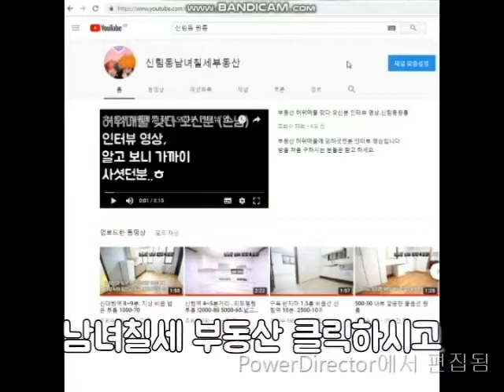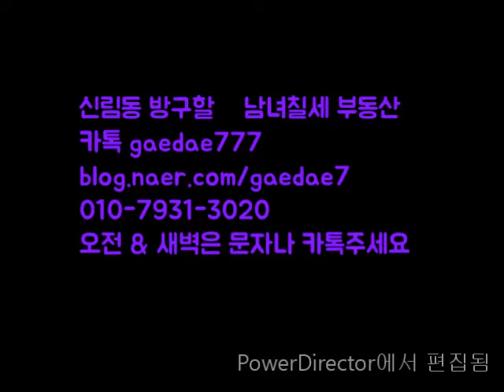신림역 10분. 지상 전세대출가능 9천 깔끔